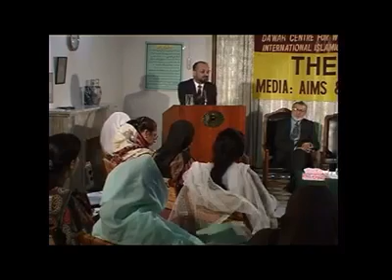The roles and responsibilities of media by Dr Mahmood Ahmad Ghazi